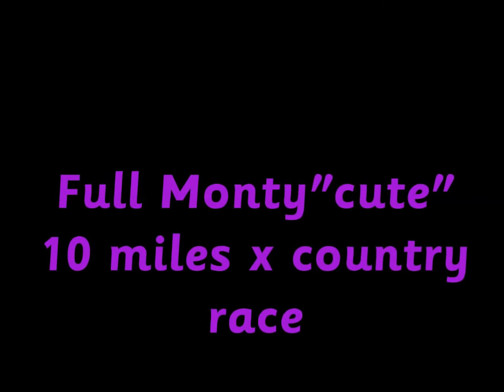Full monty cute 2014 x country race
Full monty "cute" 10 mile x country race. 10 hills in 10 miles. lots mud...lots hills. lots slippery descents filmed with Go Pro 4.